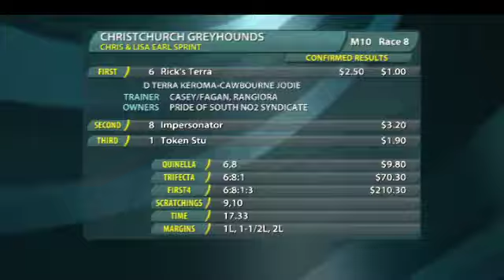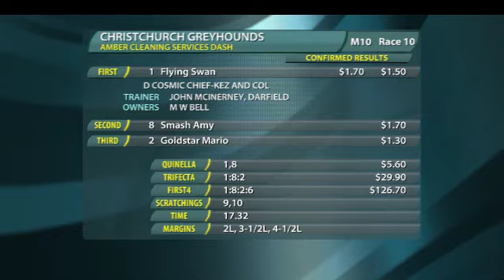Replay Christchurch GRC 3 July 2014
Racing Replay Christchurch GRC 3 July 2014 - footage courtesy of Trackside